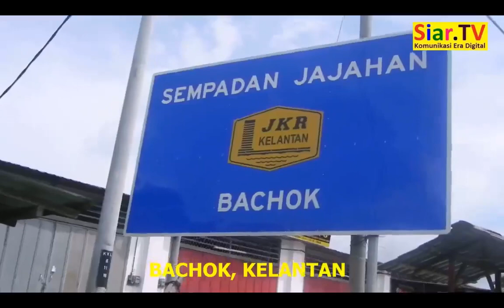Mat Pelatih Beruk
Video dan Rencana di Kg. Kemayan, Tawang, Bachok, Kelantan. Wawancara dengan Pelatih Beruk, Mohd. bin Bulat (Mat).